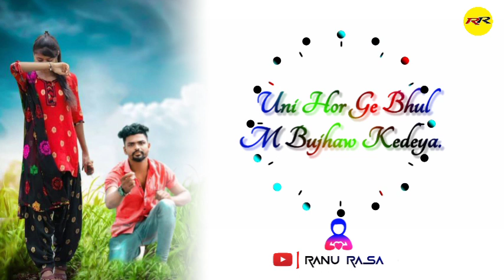💙DHOKA💔Santali dhoka Shayari😫Santali sad Shayari😰Santali Shayari❌Ranu Rasa🥀Dhoke Baj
Sanam koge sagun daram 🙏 Nowa RANU RASA youtube channel re, R sanam gate koge adi adi sarhaw🙏 Ing pahata sed khon👨‍🦱 Nowa RaNu RaSa channel redo sudu santali Shayari status gebon nelnama🙄 R judi nowa channel Renah video bol kusiyag Tabona 😃 Tobe khan SUBSCRIBE doho katabon pe👌 Ma Tahole sanam koge johar ge 🙏🙏
🔹Shayari Voice :- Bidhan Hembram
🔸Editing By :- Bidhan Hembram
🔹Script ✍️ :- Bidhan Hembram
💕Santali  Shayari 💔Santali Sed Shayari 😭 Santali Romantic Shayari👩‍❤️‍👨 Very Sed 😥 Santali Shayari status video 😫 sed Shayari.